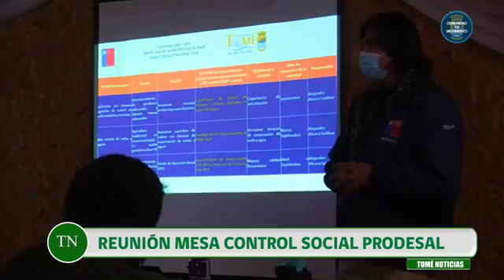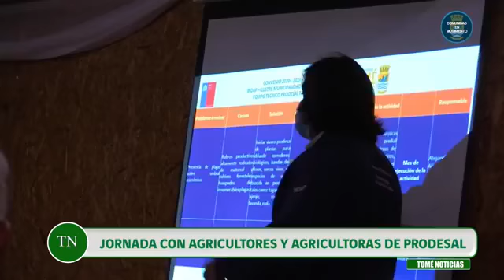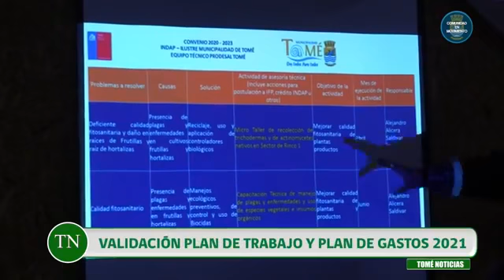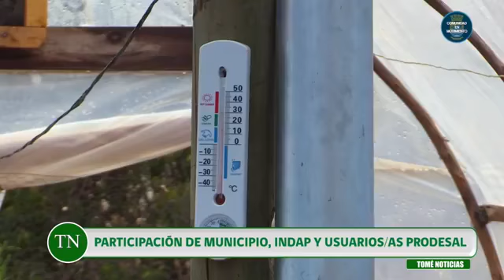MESA SOCIAL PRODESAL